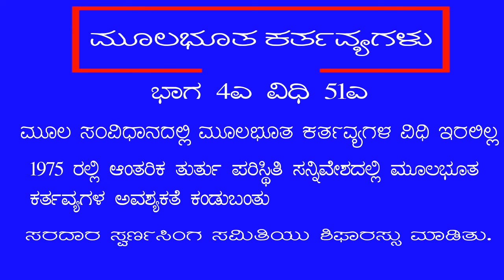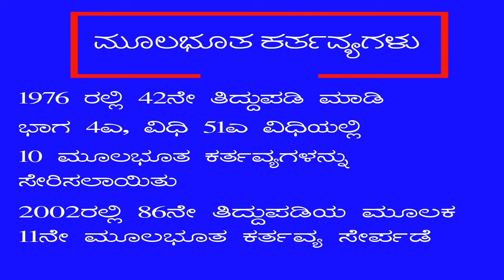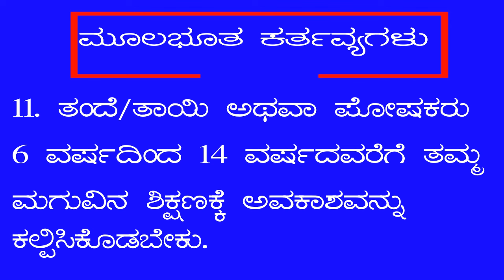Fundamental Duties in Indian Constitution |kannada|Bharata samvidhanadlli mulabhuta kartavyagalu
Fundamental Duties are explained in Indian Constitution Part 4A
article 51A
For FDA/SDA/KAS/ PDO/KPSC Exam preparation
there are 11 fundamental duties
hear i explained about fundamental duties in Kannada
1. what is fundamental duties
2. when fundamental duties added in Indian constitution
3. How many fundamental duties in constitution
4. in which article fundamental duties added
5. detail information about fundamental duties.